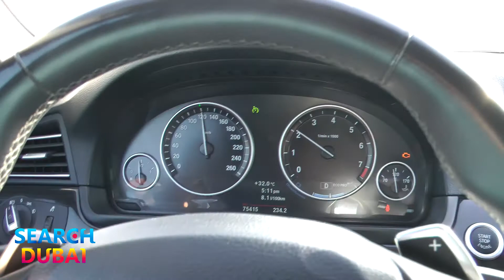The Flat Earth proof: From Abu Dhabi St Regis to Sir Abu Nu'Ayr Island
Specially for Eddie Bravo.